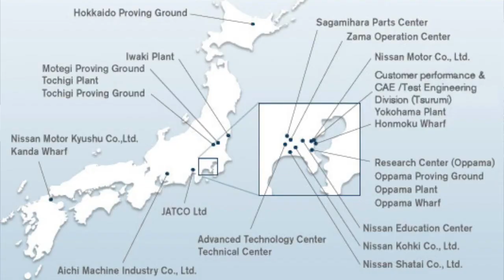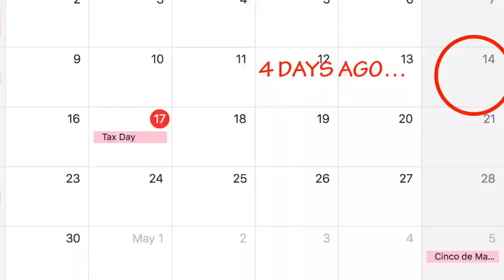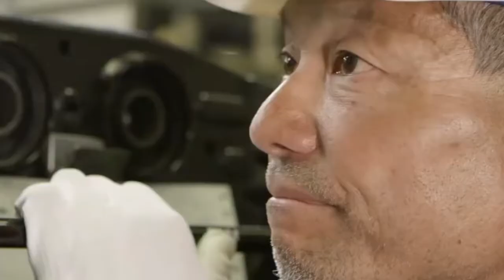GTR ISSUES COULD BE WORSE ...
2018 GTR ON THE WAY!!!